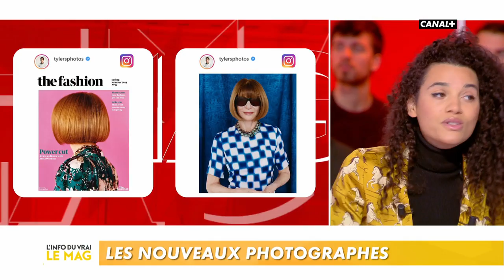Les photographes tendance du moment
Laurianne nous parle des jeunes photographes tendance du moments.